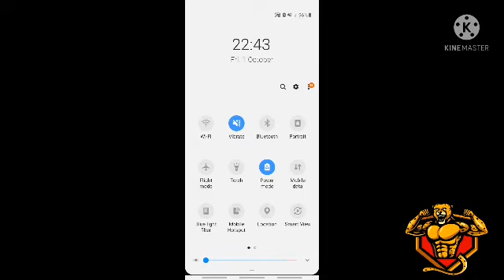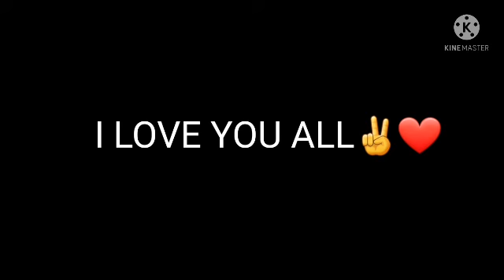KEHIDUPAN SELAMA 100 TAHUN ( 100 years life samulator )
naaa masanya kita menjalani kehidupan sampai 100 tahun wkwwkwk di sini kita di ajar ya macam mana kehidupan kita bila kita sudah dewasa mempunyai teman hidup yang setia dan mencari kerja sendiri guys ...saya harap kamu tidak bosan ya guys dan saya minta maaf kalau saya ada  silap ckap dalam video thankyousupporters🙏❤